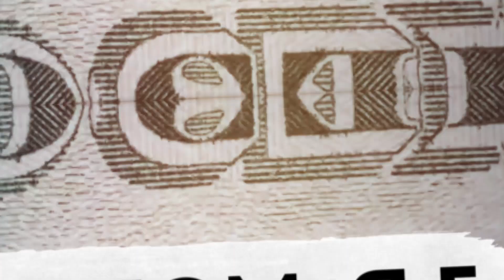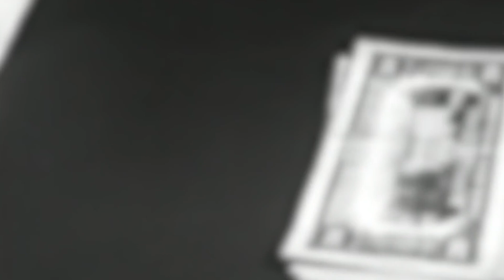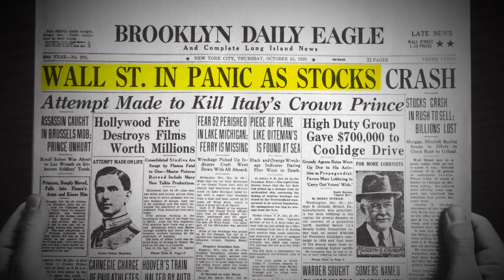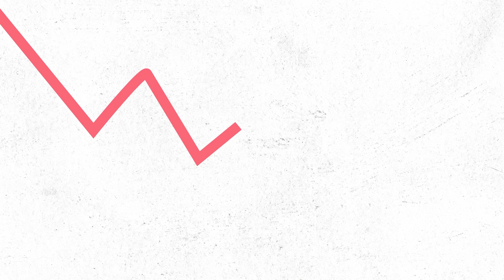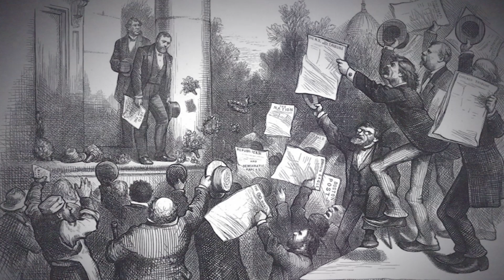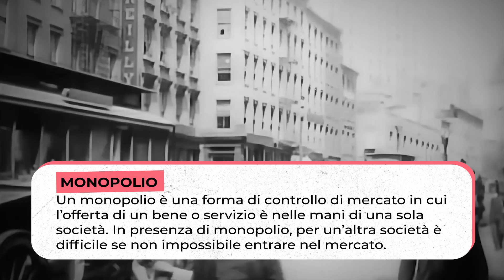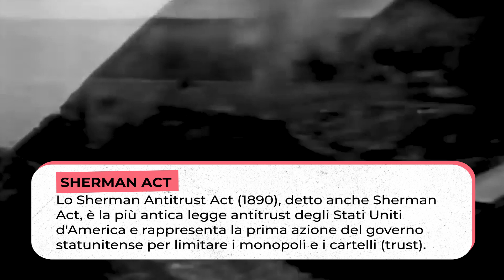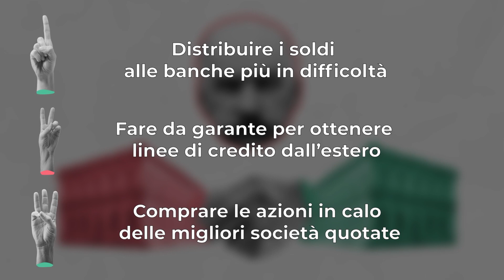J.P. Morgan: il banchiere di fiducia del governo americano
J.P. Morgan, all’inizio del ventesimo secolo, è il banchiere più potente d’America. Ha salvato per due volte l’economia americana dal collasso.
Dalla sua banca sono nate negli anni due delle banche più grandi al mondo: JP Morgan & Chase e Morgan Stanley.

J.P. Morgan può essere considerato il padre spirituale della Banca Centrale americana. La sua storia inizia il 17 Aprile 1837 ad Hartford, una piccola città del Connecticut. Il padre Junius Spencer Morgan è un ricco uomo d'affari, e nei primi anni avrà una forte influenza su J.P Morgan.

Nel 1857 gli trova lavoro a New York, in una filiale della banca di Londra di cui  è socio. Tra le varie amicizie strette da JP in questo periodo, troviamo quella con Charles Dabney, socio e contabile nella stssa banca di JP.

Lo stesso anno, JP e Dabney fondano la Dabney, Morgan & Co.
La nuova società si occupa di affari in valuta estera e della compravendita di azioni. Dopo anni di duro lavoro, a 33 anni JP pensa già alla pensione.

Ma Junius Morgan non ci sta e nel 1871 gli fa incontrare uno dei più importanti banchieri del tempo, Anthony Drexel. JP diventa junior partner socio di minoranza di Anthony Drexel e insieme fondano la Drexel, Morgan & Co. Ed è grazie a questa partnership che JP inizia la vera scalata che lo porterà sulle vette di Wall Street.

Con i capitali raccolti, JP si affaccia su un settore che in quegli anni era in rapida espansione: i trasporti ferroviari. Negli anni della Gilded Age, dal 1870 al 1900, attraverso brillanti operazioni finanziarie JP inizia il percorso che lo porterà nei primi anni del 1900 ad ottenere il monopolio del settore ferroviario.

Nel 1893, con il fallimento di due importanti società, i mercati crollano. Molte banche e società falliscono sommerse dai debiti. La crisi mette a dura prova anche le riserve auree americane: secondo il ministro del Tesoro, restano solo 9 milioni di dollari nelle casse pubbliche.
Gli Stati Uniti d’America rischiano la bancarotta.

JP Morgan trova un accordo con il presidente Cleveland: sarà un comitato speciale, formato da JP Morgan e i Rothschild, a comprare titoli di stato dal governo americano in cambio di 62 milioni di dollari in oro, salvando gli Stati Uniti dal fallimento.

Nel 1901 JP Morgan punta il settore dell'acciaio. Dopo una serie di acquisizioni, tra cui quella della Carnegie Steel Company, fonda laNorthern Securities e United States Steel Corporation: questa sarà la prima società al mondo a superare il miliardo di dollari di capitalizzazione. Ormai ha un potere e un’importanza nel Paese paragonabili a quelli del governo.

Dopo l'assassinio del presidente McKinley nel 1901, il vicepresidente Theodore Roosevelt accetta il ruolo di leader degli USA. Il monopolio di JP Morgan finisce nel suo mirino. Il presidente sostiene che JP abbia violato lo Sherman Act.

Così, su richiesta di Roosevelt, nel 1904 la Corte Suprema scioglie la Northern Securities, ma non la United States Steel. JP ed i suoi soci riescono a muoversi in tempo, evitando di essere colpiti dalla legge antitrust, dividendo la società in due.

Nel 1907 scoppia un’altra crisi, ricordata come “panico dei banchieri”. Questa volta la causa è il crollo delle società che si occupavano dell’estrazione e della lavorazione del rame. I mercati finanziari subiscono un duro colpo.

JP Morgan viene assalito da banchieri che gli chiedono di trovare una soluzione. Così, dopo giorni di trattative, le banche trovano un accordo. JP Morgan convince il Presidente Roosevelt. Così, il 7 novembre 1907 il piano di salvataggio viene messo in atto. In pochi mesi la crisi viene superata.
E così, JP Morgan riesce per la seconda volta ad aiutare il governo americano.

Questo evento ha fatto capire alle autorità americane quanto fosse necessaria un’entità sovra governativa per far fronte a situazioni del genere. E questa responsabilità non poteva essere nelle mani di un privato cittadino.

E così, a fine 1913 viene fondata la FED. Ironia della sorte, alcuni mesi prima JP Morgan muore nella stanza di un hotel di Roma.

INDICE:
00:00 Intro
00:37 I primi passi di J.P. Morgan
04:13 J.P. Morgan salva il Tesoro americano
07:19 J.P. Morgan vs Theodore Roosevelt
10:25 L'ultimo salvataggio di J.P. Morgan

Autori: Valerio Ribeca e Cosimo Volpe
Montaggio: Luca Petracca
Animazioni: Dario Bozzi
Coordinamento: Edoardo Scirè